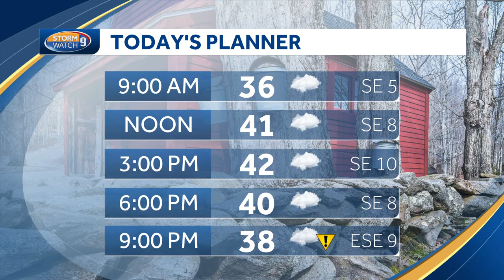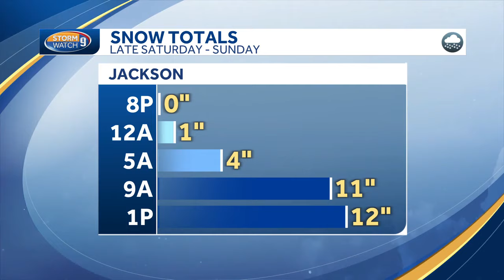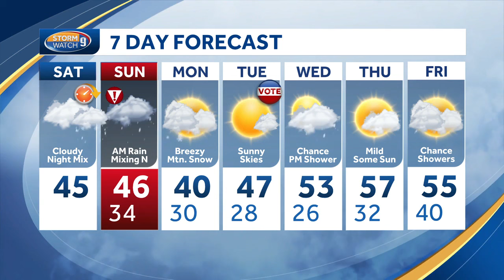Video: System bringing heavy rain, wet snow moving towards NH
Slower travel conditions expected potential for coastal flooding